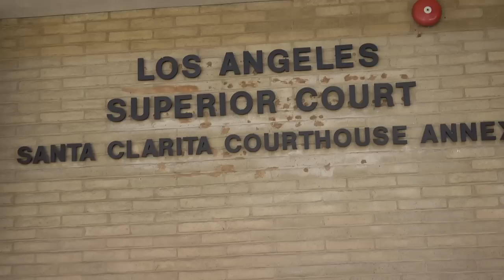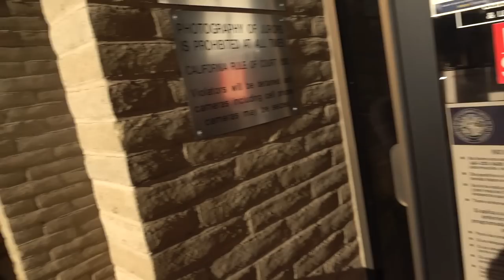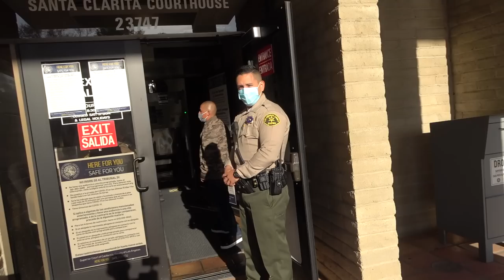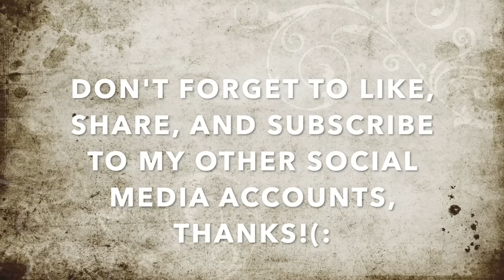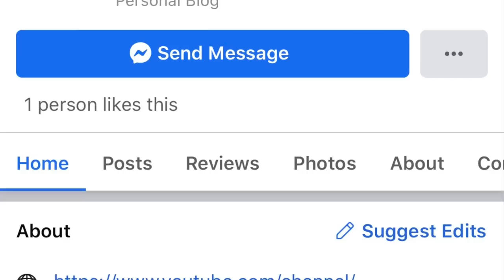County Thugs Refused To Let Me Record Inside Courthouse, Intimidation Failed